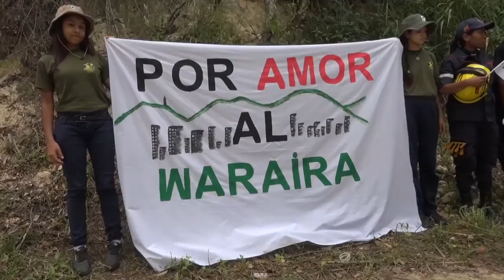Más de 300 voluntarios participaron en la limpieza del cortafuego Chacaíto-Loma del Viento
Bajo el lema Por amor a mi Waraira se llevó a cabo la limpieza del cortafuego Chacaíto-Loma del Viento, en el Parque Nacional Waraira Repano, en una jornada voluntaria donde participó el ministro del Poder Popular para Ecosocialismo y Aguas, Ramón Velásquez Araguayán.

Un total de 315 personas dijeron presente este 10 de febrero para sanear 1.5 kilómetros del principal pulmón vegetal de la capital, como medida preventiva para disminuir el riesgo de incendios forestales.

Por su parte, el titular de la cartera ecosocialista agradeció la asistencia a esta actividad, donde el pueblo preserva y da cumplimiento al Quinto Objetivo del Plan de la Patria 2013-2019.

“Hoy iniciamos esta jornada que nos llena de amor y satisfacción al ver este voluntariado presente, quienes van a dar lo mejor de sí en el mantenimiento de las áreas de este cortafuego”, señaló Velásquez Araguayán.

De igual forma, informó que estas actividades se llevan a cabo en cinco parques del territorio nacional, para concientizar a la población en el cuidado y preservación de los espacios naturales que dotan de vida al planeta.

“Según nuestra legislación, por cada hectárea quemada se deben sembrar de 600 a 1.000 árboles, siendo responsabilidad de todas y todos dar cumplimiento a esta ordenanza, todo esto con la fuerza revolucionaria de nuestro Comandante Supremo Hugo Rafael Chávez Frías y el presidente de la República, Nicolás Maduro Moros”, puntualizó.